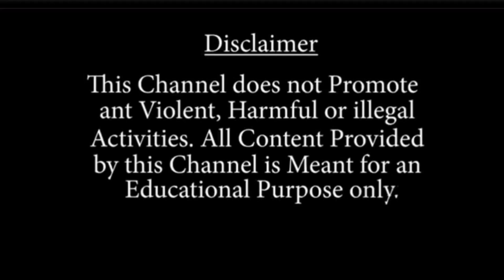মহিষ নিয়ে নদী পার হতে গিয়ে জলে ডুবে মৃ*ত্যু হল এক বৃদ্ধের